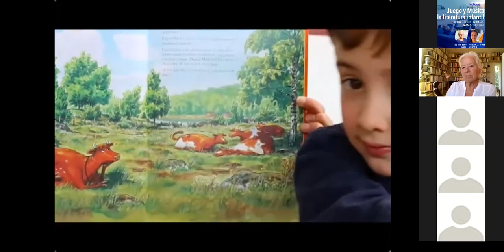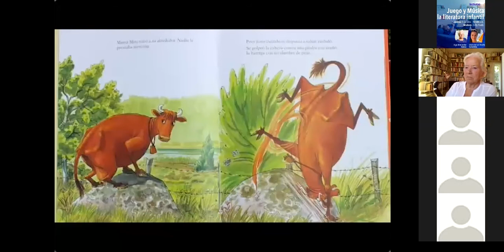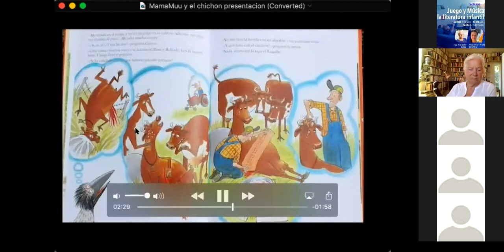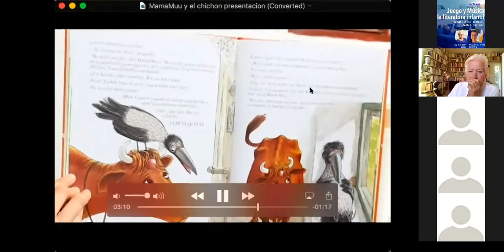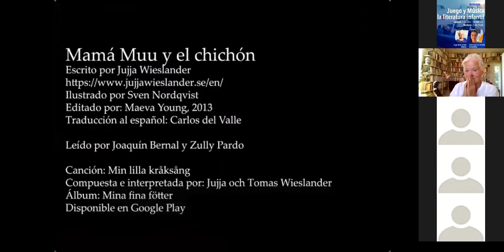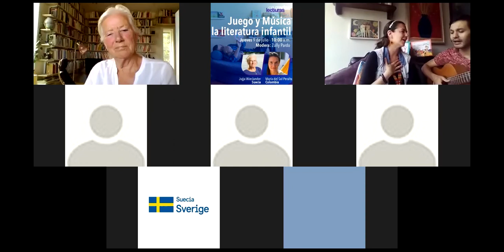Lecturas Cruzadas. Juego y música en la literatura infantil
La autora colombiana María del Sol Peralta y la autora sueca Jujja Wieslander hablarán sobre el proceso de contar historias para los niños mezclando la literatura y la música para que se diviertan.